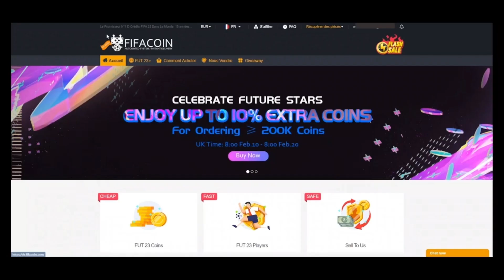FIFA 23 - BRANDT POTM BUNDESLIGA ! A FAIRE OU A LAISSER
Achetez des crédits sur fut sécurisées et vendez des pièces sur fut supplémentaires " 5% avec le code "ZOHO"

FUT CHAMPIONS
PACK OPENING FUT 23
FUT 23
FIFA 23
FIFA ULTIMATE TEAM
DIVISION RIVALS
RECOMPENSE FUT CHAMPIONS
VIDEO FIFA 23
SBC
DEFI CREATION D'EQUIPES
LIVE FIFA 23
VIDEO FIFA 23
RENFORT 84+
SWAP ICON
BRANDT POTM